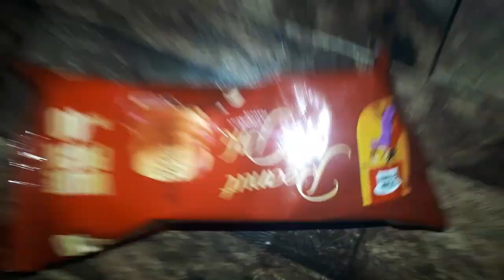Umrah kerney gey